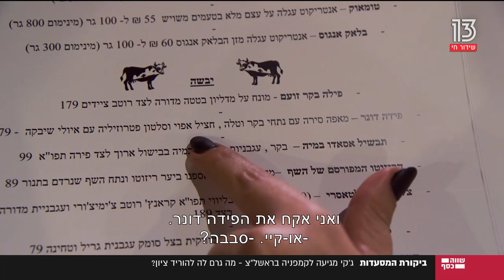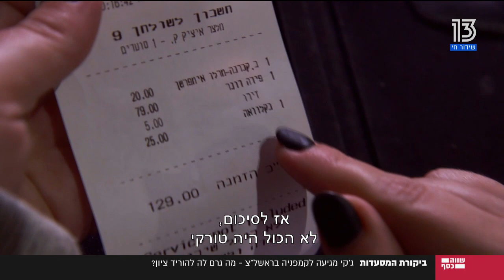ביקורת מסעדות - ג'קי מגיעה לקמפניה בראשל"צ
מתוך "שווה כסף" בהנחיית שרון גל